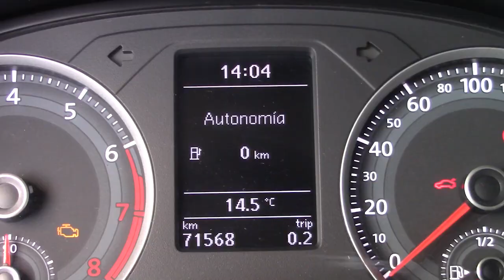Volkswagen / Gol/ 3603